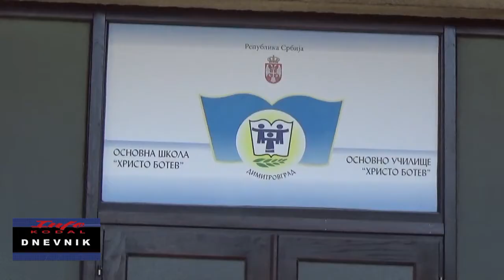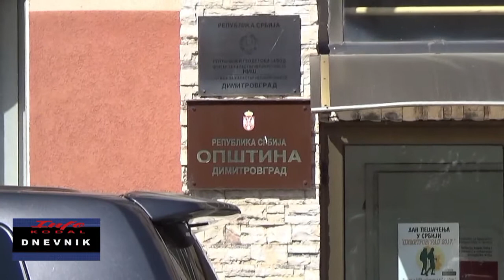Dnevnik 20 09 2017